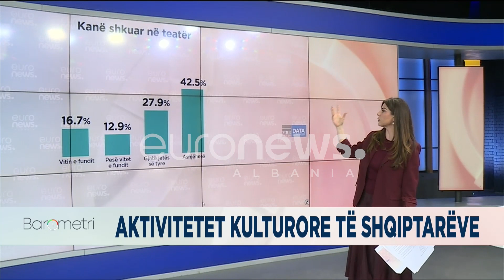Sa shpesh shkojnë shqiptarët në teatër? Ja çfarë thonë të dhënat e “Barometri”